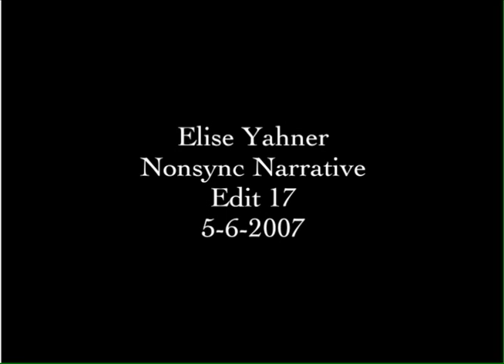Heart Break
This is a non-sync silent narrative I did for my intro to production class in the spring 2007 semester